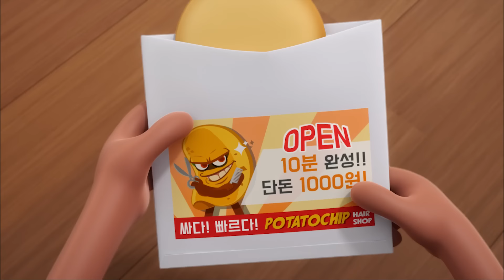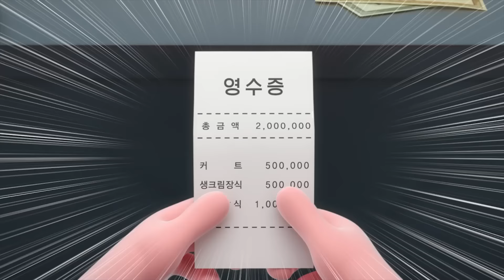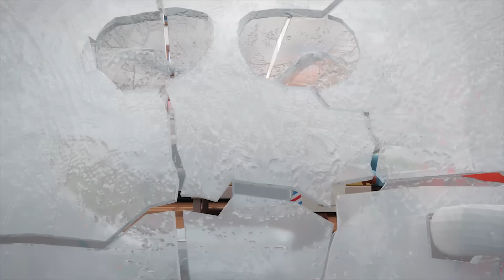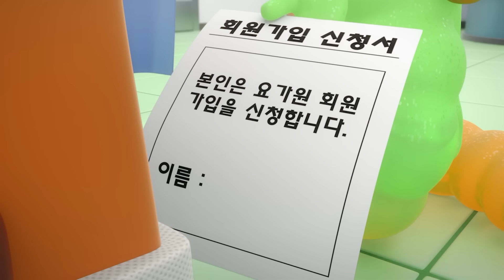브레드이발소 | 카드값이 이상해요.. | 애니메이션/만화/디저트/animation/cartoon/dessert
🍞월급 200만원 에서 생필품, 식비, 문화생활비, 세금 다 떼면..
어라? 800만원 부족하네? 🤑💀

월(오후 6시) : 테마모음
화(오후 6시) :  테마모음
금(오후 6시) : 테마모음
토(오후 6시) : 디저트이야기